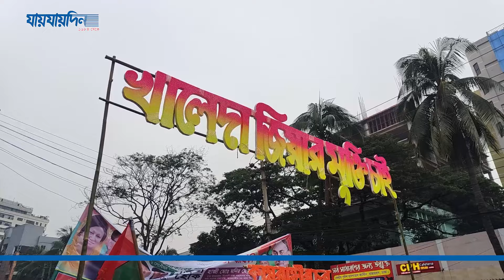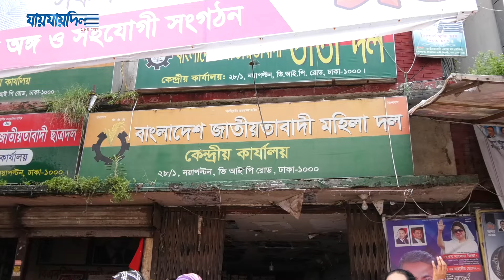বিএনপিকে যেসব কর্মসূচির পরামর্শ দিল সমমনা দল ও জোট | BNP | Politics News | Jaijaidin News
বিএনপিকে যেসব কর্মসূচির পরামর্শ দিল সমমনা দল ও জোট